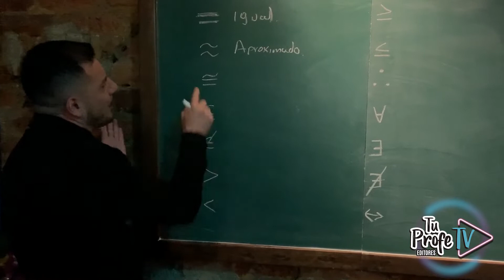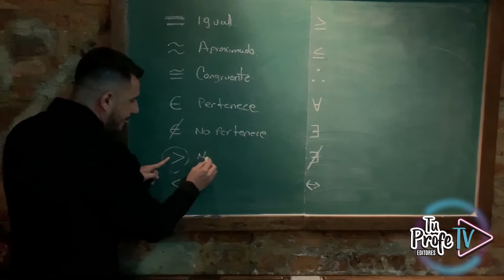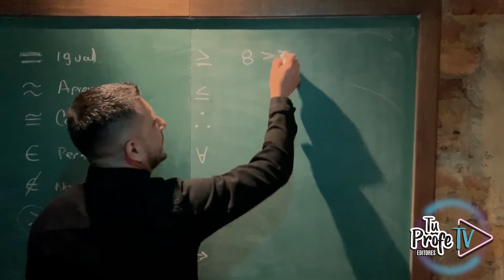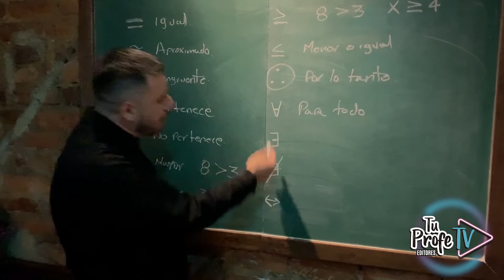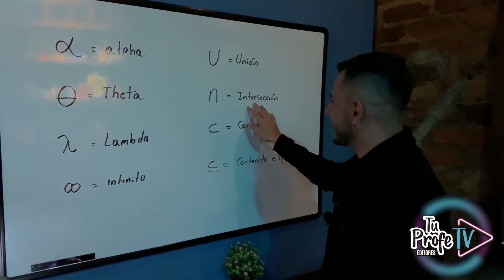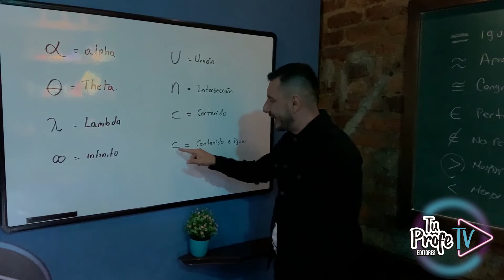2. Símbolos matemáticos.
Hoy refuerza y aprende el concepto explicado de la forma más fácil y simple para crear una excelente base matemática para el colegio, matemáticas para el icfes, matemáticas para ingresar a la universidad o matemáticas para el examen de la universidad nacional.
Tips matemáticos.